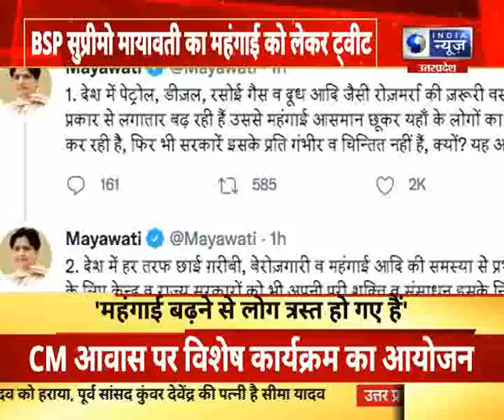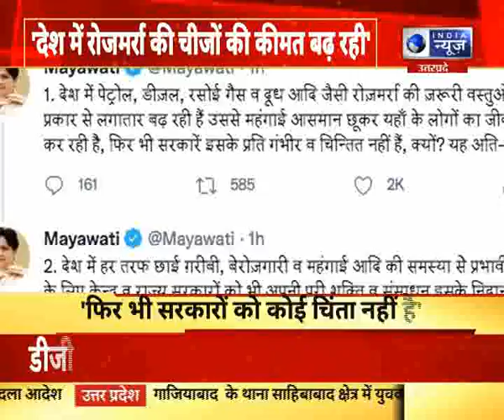यूपी : बसपा सुप्रीमो मायावती का महंगाई को लेकर ट्वीट, महंगाई बढ़ने से लोग त्रस्त हो गए है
यूपी : बसपा सुप्रीमो मायावती का महंगाई को लेकर ट्वीट, महंगाई बढ़ने से लोग त्रस्त हो गए है India News UPUK